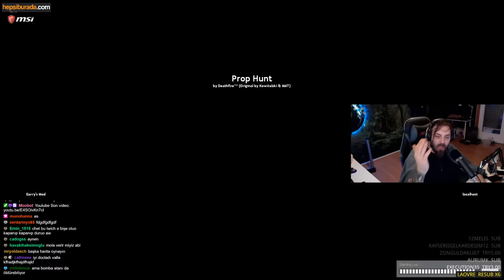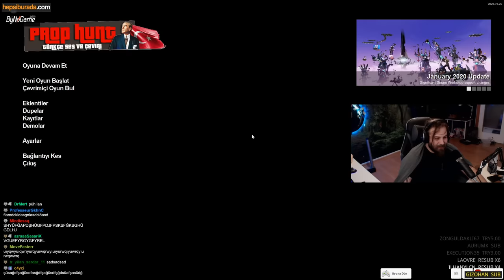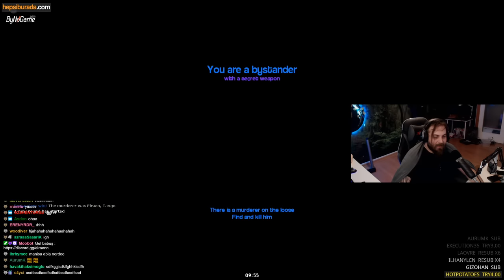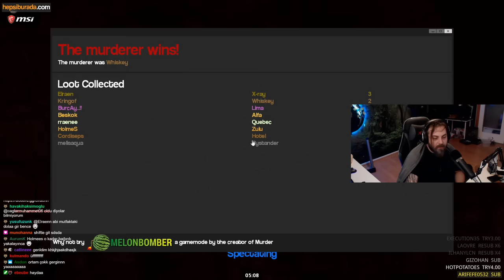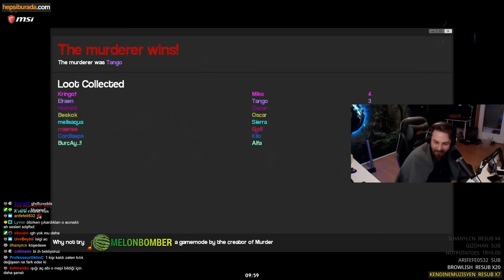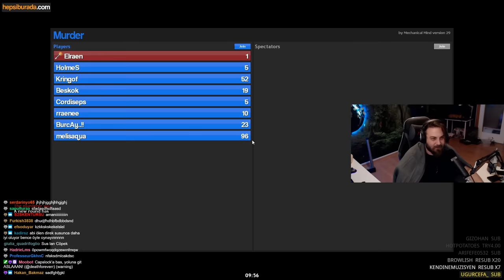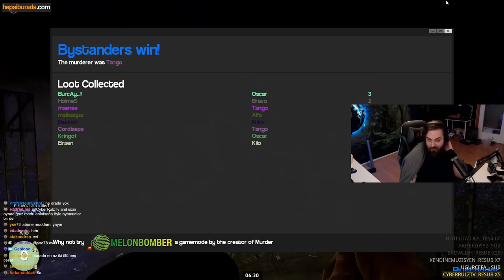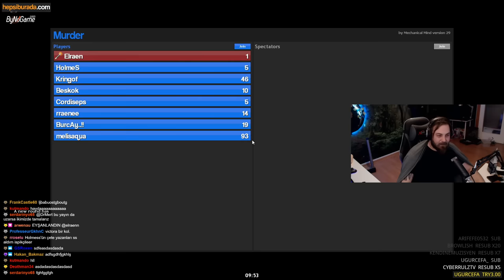ELRAENN - EKİP İLE GARRY'S MOD OYNUYOR #3